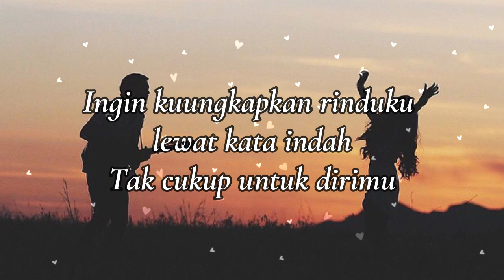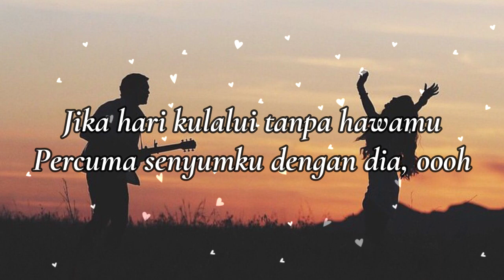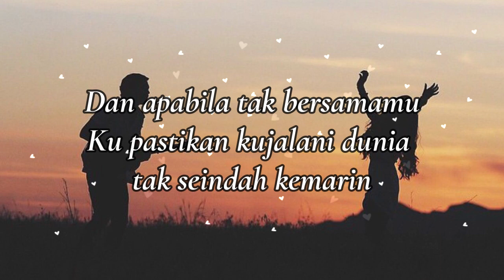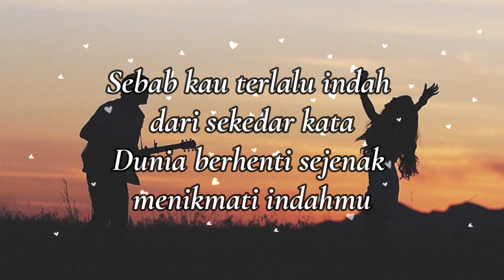Komang - Raim Laode // Lyrics Video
Lyrics 👇👇👇
Ingin kuungkapkan rindu lewat kata indah

Kupastikan kujalani dunia tak seindah kemarin

Percuma senyumku dengan dia, oh

Hu-uh-uh
Hu, hu-uh-uh